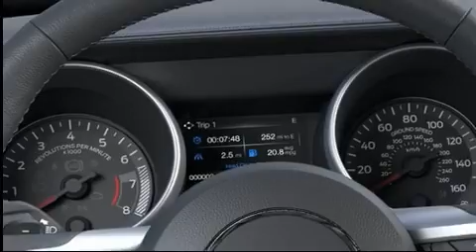2021 Ford Mustang Ecoboost Fastback in Dallas, TX 75235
Planet Ford Dallas
3333 Inwood Road

Discerning drivers will appreciate the 2021 Ford Mustang. This 2 door, 4 passenger coupe offers the features and options for which you've been searching. Ford made sure to keep road-handling and sportiness at the top of it's priority list. It features an automatic transmission, rear-wheel drive, and a 2.3 liter 4 cylinder engine. Turbocharger technology provides forced air induction, enhancing performance while preserving fuel economy. Ford infused the interior with top shelf amenities, such as: a power seat, an automatic dimming rear-view mirror, power door mirrors, rain sensing wipers, reverse sensing system, an overhead console, and air conditioning. Ford also prioritized safety and security by including: head curtain airbags, front side impact airbags, traction control, brake assist, ignition disabling, an emergency communication system, and 4 wheel disc brakes with ABS. You'll see better when backing up thanks to rear park assist, which watches out for obstacles behind your vehicle. We pride ourselves in the quality that we offer on all of our vehicles. Please don't hesitate to give us a call.